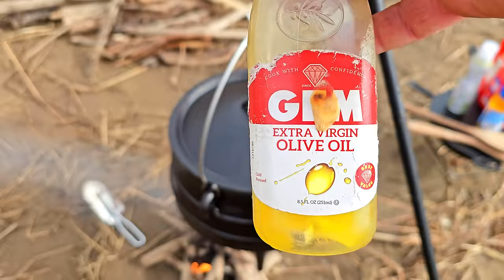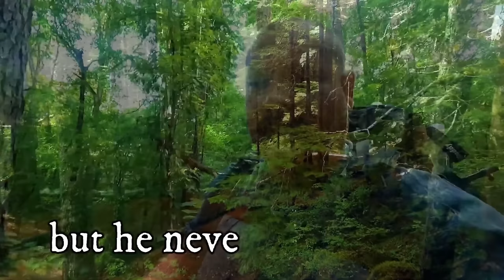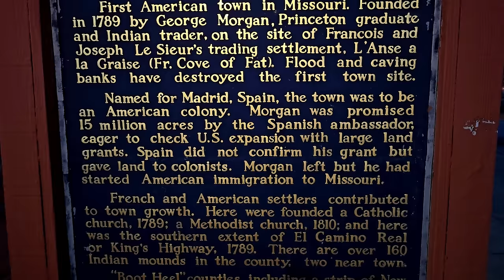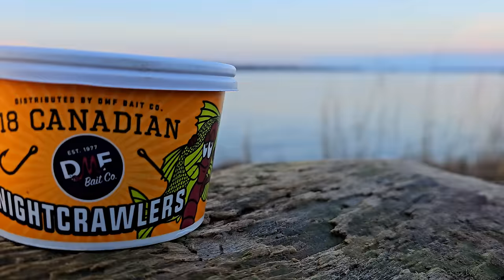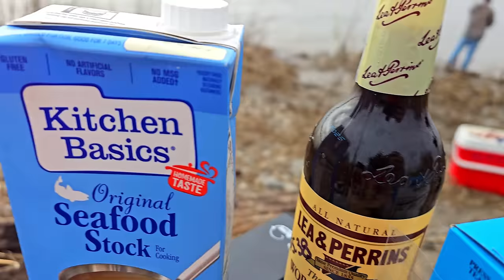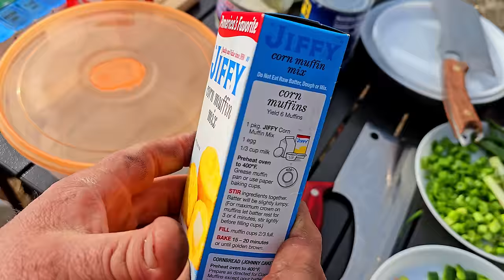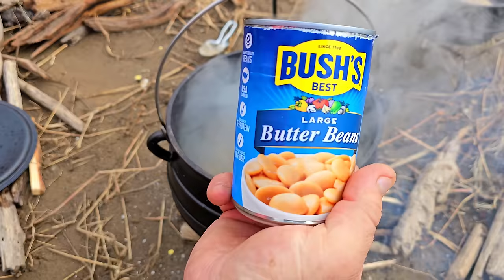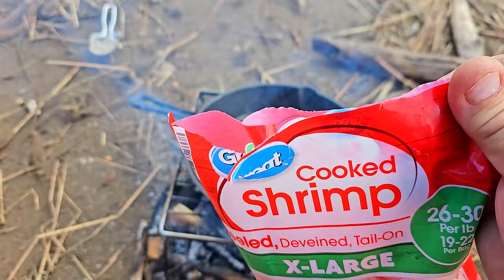Mississippi River Bank Chili with Special Guest Danny Stone Outdoors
This video is an Angler Mississippi River Bank Chili.  It sounds unusual but so am I.  I met a fellow YouTuber/Angler out there and he had got to review the chili for you guys.  @DannyStoneOutdoors is his channel and if you like fishin' check his channel out.
This video is sponsored to ya by the Roberts Family, I want to thank them for their added support of the channel.

Amazon Links to Items in Video:
Stanley 2QT Thermos
Lodge ATP Adjustable Campfire Tripod
BULIN 24pc Cookware Lightweight Cook Set
OneTigris Compact Folding Camping Chair
DJI Mini 2 Fly Drone Combo
Black Wolfwarrior BackPack
Green ARMYCAMOUSA BackPack
HIDAMOS Professional Chef Knife
TIVOLI Meat Cleaver Kinfe
Bruntmor 3 Leg 10 Quart Cast Iron Dutch Oven
LEADALLWAY Adjustable Height Aluminum Camping Table

If you like to help the channel and donate to the channel for a "Stealth Chef Fund" just type that into the subject of the payment of CashApp, Venmo, Zelle or PayPal options below

(will show Da Garbage Disposal Page but it is a page for both channels on lives/ 2fer)

Sony A7iv camera

GoPro 12

DJI Mini 2

Outdoors Unsupervised
120 E North St # 1355

Other Outdoors Adventures:

Street Stealth Item give-a-way:

Randon Stuff on Amazon